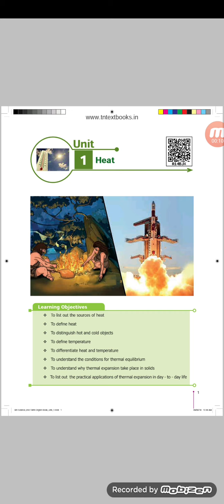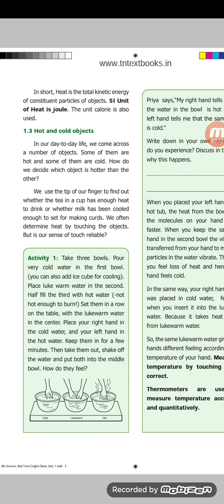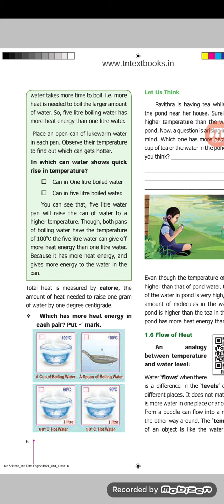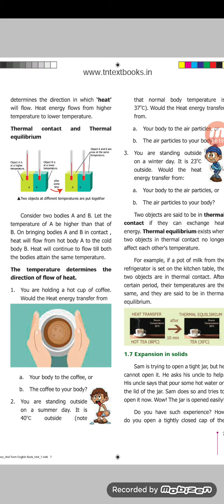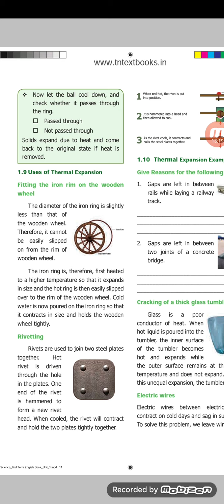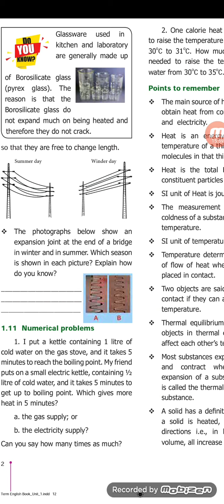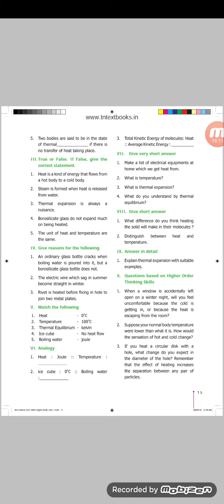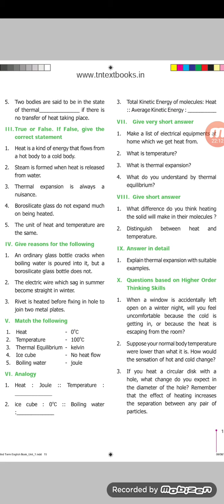6thstd term2 unit1 Heat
Tnpsc- Heat